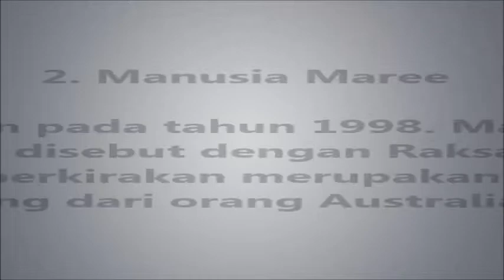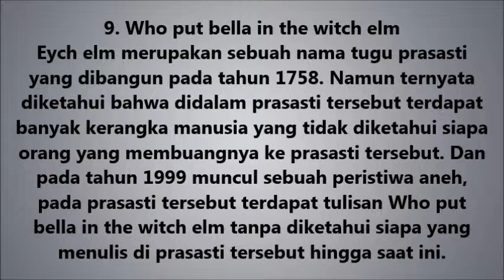10 Kejadian Aneh yang Paling Menggegerkan Dunia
Top 10 Kejadian Teraneh di Dunia - Dalam kehidupan sehari – hari pasti anda pernah menemui kejadian aneh yang bahkan tak masuk dalam logika manapun. Kejadian aneh tersebut mungkin pernah menimpa anda ataupun orang – orang di sekitar anda. Di belahan bumi ini banyak sekali peristiwa yang janggal dan masih belum bisa terpecahkan hingga saat ini. Untuk itu pada kesempatan kali ini saya ingin memberikan informasi mengenai 10 peristiwa teraneh di dunia pada tulisan di bawah ini.

TERBONGKAR!!! RAHASIA-NYA